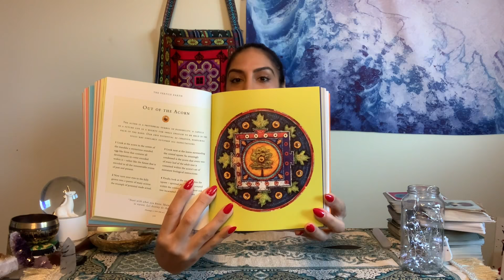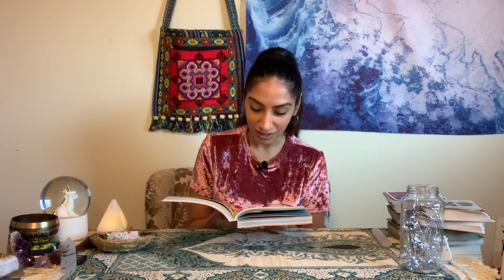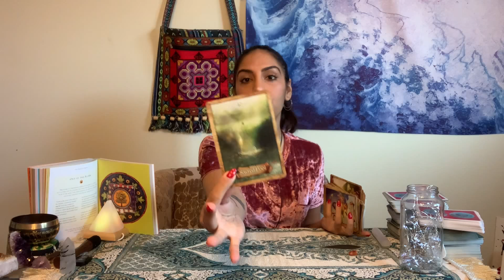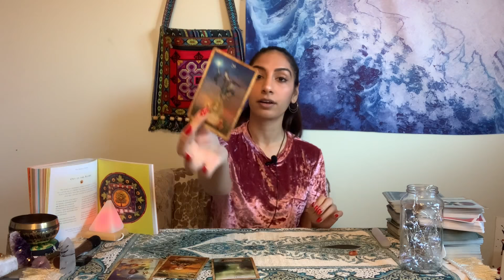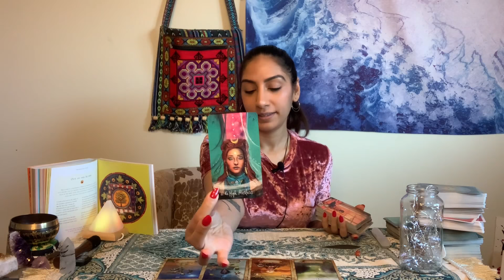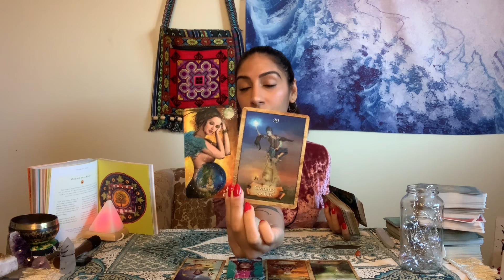THESE SHIFTS & CHANGES ARE ENCODED IN OUR BIOLOGICAL INSTRUCTIONS. OUT OF THE ACORN(MANDALA READING)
Tarot readings are guidance based.
If I describe someone as your person, does not necessarily mean they are the one for you. There are 9 billion on Earth who may fit into that description, you need to use your gift of discernment at all times!

If you are unsure about a relationship but you are feeling emotionally and mentally unwell, please seek the right guidance for healing. These are some articles to help you notice the signs of:
Emotional and Mental Abuse: